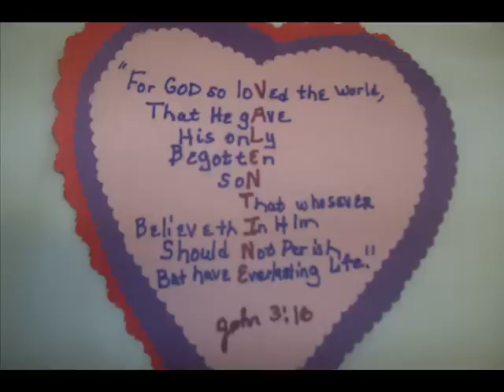Truly saved vs the pretenders..wmv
Salvation is by grace. All need it.